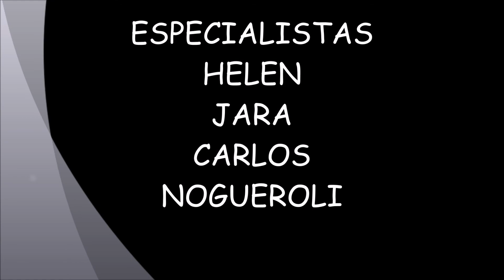FRAGINETO(1.734MTS)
Ascension al pico de las canales de fragineto,desde la tejeria,subiendo por el cuello de lizana,y bajando por petreñales.